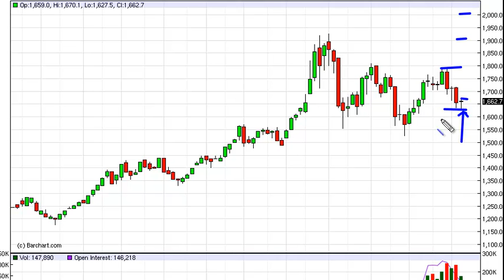Gold Technical Analysis for the Week of March 26, 2012 by FXEmpire.com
- March 26, 2012 commodity weekly technical analysis for the Gold commodity.